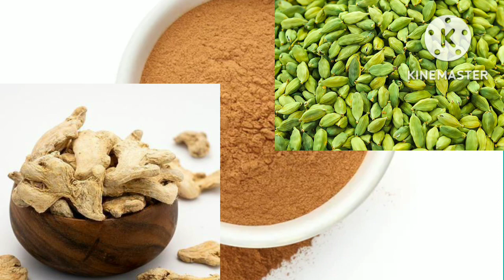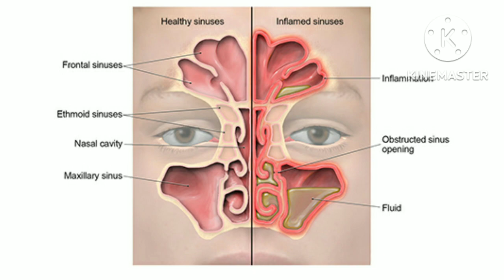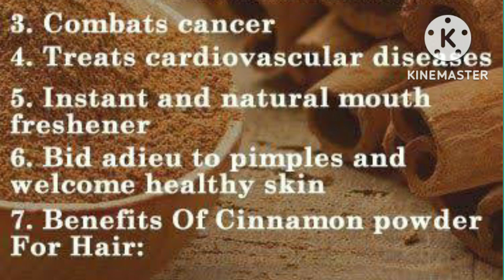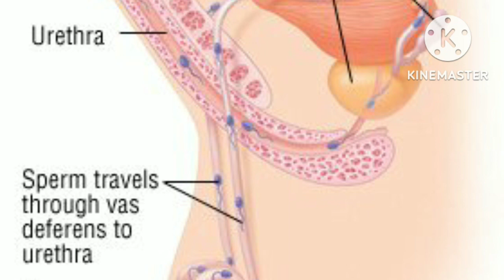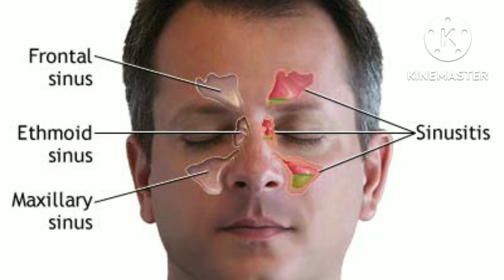ଡାଲଚିନି କିପରି ଖାଇବା। Dalchini ke fayde aur nuksan, Cinnamon benefits in odia,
Cinnamon benefits in odia,
Dalchini gachha ra upakarita,
Dalchini ke fayde,
Dalchini ra Ousadhiya guna,

Ayurvedic Medicinal plant and herbs,
ଯାବତୀୟ ଔଷଧିୟ ବୃକ୍ଷ ଲତା ଏବଂ ସୁଖିଲା ଚେରମୂଳି ଅନଲାଇନରେ ଘରେ ବସି କିଣନ୍ତୁ।

ଧଳା ଛଉ (Leucoderma) ଠିକ୍ କରିବା ପାଇଁ ଭାରତୀୟ ରକ୍ଷା ଅନୁସନ୍ଧାନ ( Indian Defence Research and Development Organization) ଦ୍ଵାରା ନିର୍ମାଣ କରାଯାଇଛି ଏବଂ ପୁରସ୍କାର ମଧ୍ୟ ମିଳିଛି। ଏହାର ନାମ Leukoskin, ( Syrup and Ointment)
ଏହି ଔଷଧ କୁ ଅନଲାଇନରେ କିଣନ୍ତୁ

All types of Skincare products Online Shopping.

ସ୍ଥଳପଦ୍ମ ଫୁଲ ଗଛ ଅନଲାଇନରେ କିଣନ୍ତୁ

ସବୁ ପ୍ରକାର ଆୟୁର୍ବେଦିକ ଔଷଧିୟ ଉତ୍ପାଦ, ଅନଲାଇନରେ କିଣନ୍ତୁ।

ବଶୀକରଣ ତିଳକ ଅନଲାଇନରେ କିଣିବା ଠିକଣା

ଅର୍ଜୁନ ଛାଲ ପାଉଡର ଏବଂ ଅର୍ଜୁନାରିଷ୍ଟ ଅନଲାଇନରେ କିଣନ୍ତୁ

ବୈଦ୍ୟନାଥ ଆୟୁର୍ବେଦିକ ସିରପ ଏବଂ ଟନିକ୍, କ୍ୟାପସୁଲ , ଅନଲାଇନରେ କିଣନ୍ତୁ।

କୌଣସି ପ୍ରକାର ଆୟୁର୍ବେଦିକ ଔଷଧ ଅନଲାଇନରେ କିଣିବା ପାଇଁ ଚାନେଲରେ କମେଟ ବକ୍ସ ରେ ଲେଖନ୍ତୁ।

ବୈଦ୍ୟନାଥ ମକରଧ୍ବଜ ବଟି ଅନଲାଇନରେ କିଣିବା ଠିକଣା।

ସବୁ ପ୍ରକାର ହିମାଳୟା ଆୟୁର୍ବେଦିକ ଔଷଧ କିଣନ୍ତୁ।

ସବୁ ପ୍ରକାର Zandu Ayurvedic Medicine ଅନଲାଇନରେ କିଣନ୍ତୁ।

ସବୁ ପ୍ରକାର ଆୟୁର୍ବେଦିକ ଔଷଧ ଅନଲାଇନରେ କିଣିବା ଠିକଣା

ସବୁ ପ୍ରକାର ପାତଞ୍ଜଳୀ ଆୟୁର୍ବେଦ ଔଷଧ କିଣନ୍ତୁ

ସବୁ ପ୍ରକାର ଆୟୁର୍ବେଦିକ ଔଷଧିୟ ବୃକ୍ଷ ଏବଂ ମଞ୍ଜି ଅନଲାଇନରେ କିଣନ୍ତୁ

ସବୁ ପ୍ରକାର Hamdard ଆୟୁର୍ବେଦିକ ଔଷଧ ଏବଂ Unani medicine ଅନଲାଇନରେ କିଣନ୍ତୁ।

All types of Dabur Ayurvedic Medicine Online Shopping.

ସଫେଦ ମୁସଳୀ ଅନଲାଇନରେ କିଣନ୍ତୁ

ସବୁ ପ୍ରକାର ଆୟୁର୍ବେଦିକ ଚେରମୂଳି ଅନଲାଇନରେ କିଣନ୍ତୁ।

ଘରୋଇ ଚିକିତ୍ସା ବହି ଅନଲାଇନରେ କିଣନ୍ତୁ

ଆୟୁର୍ବେଦ ଔଷଧ ପୁସ୍ତକ ଅନଲାଇନରେ କିଣନ୍ତୁ